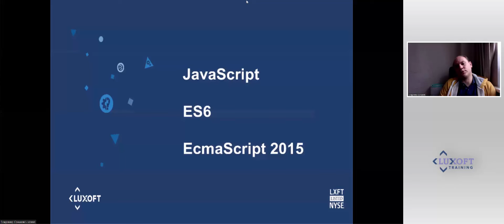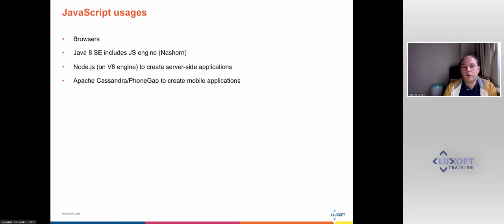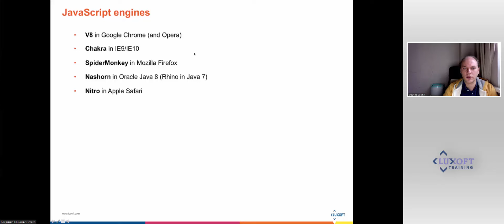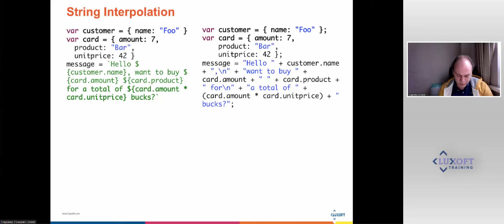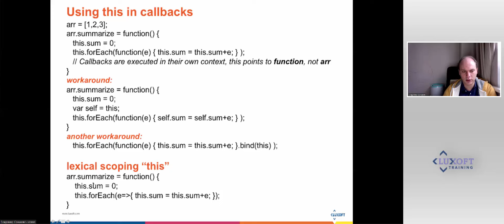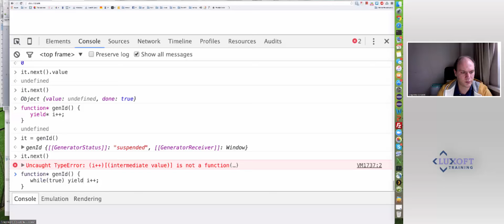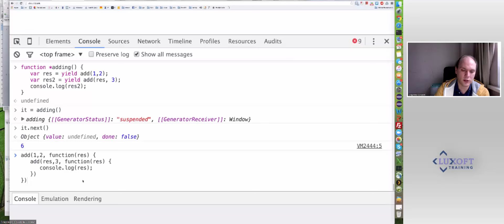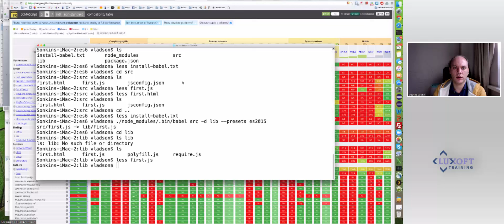DEV Labs 2015 (Java) Новые возможности языка JavaScript: обзор нововведений ES6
В докладе будут рассмотрены новые возможности JavaScript, появившиеся в новой версии стандарта EcmaScript 2015 (ES6). А также будет затронут вопрос поддержки ES6 в браузерах и возможности трансляции из ES6 в JavaScript более ранних версий. Кроме того, мы обсудим дальнейшие перспективы развития языка.

Докладчик:
Владимир Сонькин
Luxoft Training, Эксперт в области разработки ПО на Java